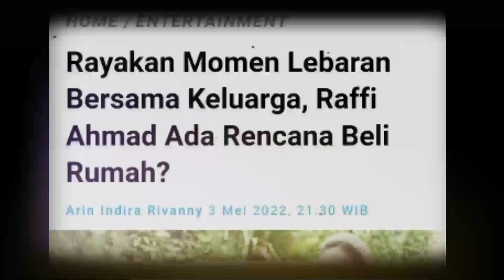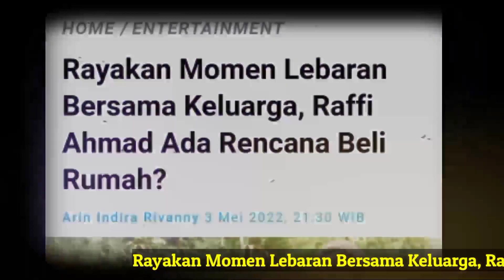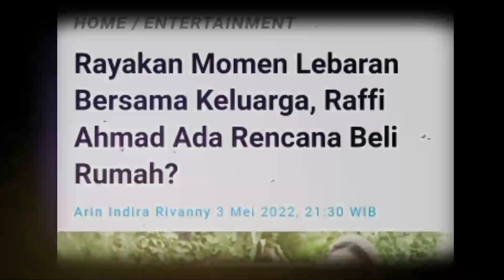Saat Kumpul Keluarga, ternyata Raffi ahmad Inginkan Hal Tak terduga??!!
Rayakan Momen Lebaran Bersama Keluarga, Raffi Ahmad Ada Rencana Beli Rumah?